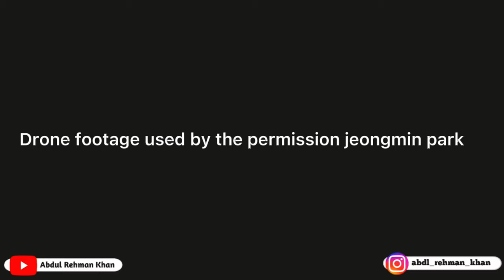Turkish Mosque 🕌 | Most Beautiful Mosque In Bishkek🇰🇬 | Bishkek Kyrgyzstan 🇰🇬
About Turkish Mosque 🕌 :

The central mosque is the largest in Kyrgyzstan. It is the exact copy of Kocatepe mosque that is located in Ankara, Turkey. This is the main architectural attraction of Bishkek built on the spot of Issyk-Kul cinema, the historical centre of the capital. The choice of location caused controversy; before the construction of the theatre, there was a Christian cemetery.

The construction of the mosque started in 2012 and the final works were finished in 2018. The interior also resembles the copy of Kocatepe mosque. The only difference is the number of tiers. The original mosque has four tiers while the central mosque of Bishkek has only three.

The mosque has a large hall for prayers with the capacity of more than 600 people. More than 6 thousand people gather in the mosque for Friday prayers.